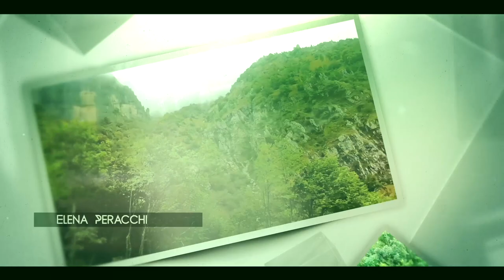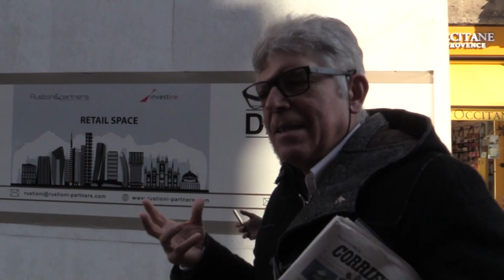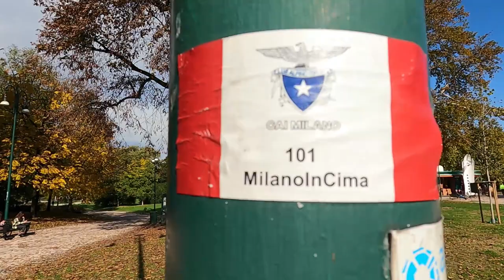La Trasferta Del Sabato - Il sentiero 101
Avete mai preso in giro un milanese perché l'unica montagna della città è il Monte Stella?
E loro vi hanno presi sul serio e un sentiero che vi ci porta l'hanno fatto per davvero.
Con l'inaugurazione del sentiero 101, il primo sentiero urbano in una grande città in Italia, il CAI ha realizzato uno dei suoi più ambiziosi progetti: ufficializzare uno dei percorsi di Nordic Walking più battuti e avvicinare i cittadini alla montagna attraverso la scoperta della città.

0:00 Introduzione
0:19 Sigla
1:22 Il sentiero 101, una porta sulla montagna tra storia e botanica
6:00 Il Nordic Walking
7:42 I segreti del Parco Sempione: la fontana di acqua marcia
8:34 L'itinerario: dislivello, distanza e durata del percorso
9:33 Conclusione